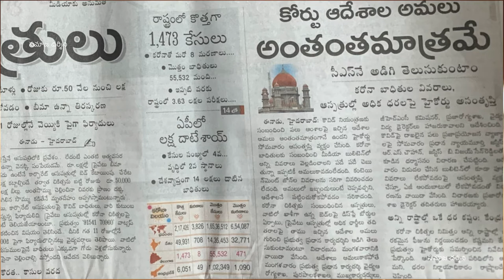హెల్త్ ఇన్సూరెన్స్ ను తిరస్కరించే హక్కు ఆసుపత్రులకు లేదు | సమాజ దర్శిని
హెల్త్ ఇన్సూరెన్స్ ను తిరస్కరించే హక్కు ఆసుపత్రులకు లేదు | సమాజ దర్శిని | Hospitals cannot refuse | Medical Insurance | IRDA